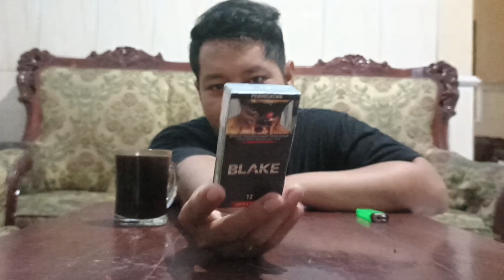REVIEW ROKOK BLAKE | Rokok Rasa Gurih Halus Ala Bold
sudah nyobain rokok Blake Filter belum, yak rokok yang masih jarang ditemui ini menurut saya memiliki rasa yang lumayan. dengan perpaduan rasa gurih halus ala ala bold. untuk harga di median menengah dikelasnya. barangkali kalian menemukan rokok ini monggo dicobain lur.

Follow @temansebats di YouTube dan TikTok untuk selalu update review terbaru rokok nusantara. Salam Teman Sebats.